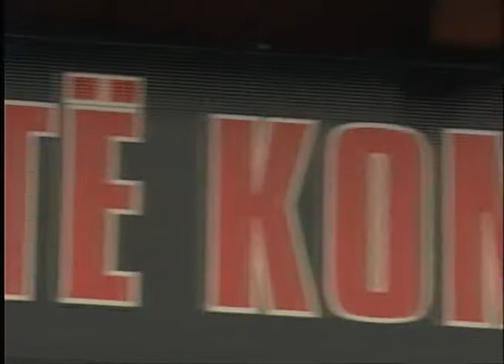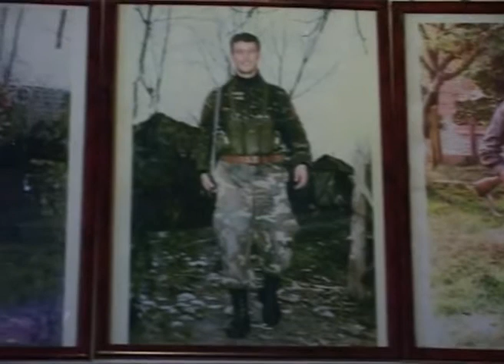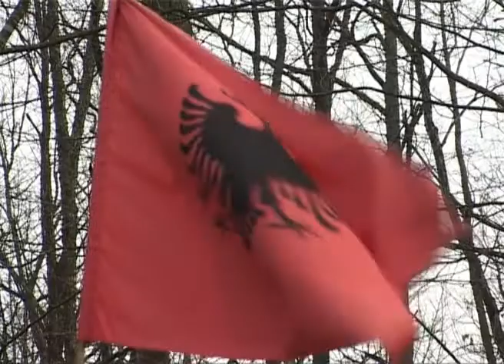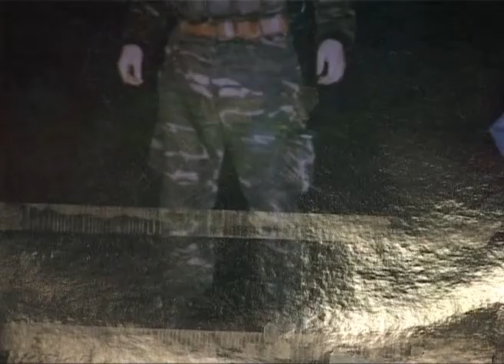Deshmoret Nimanaj part 1 of 6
Deshmoret Nimanaj